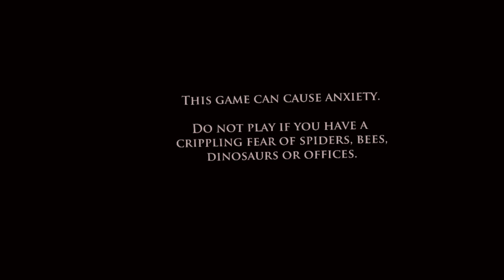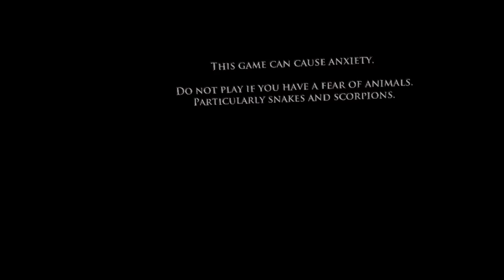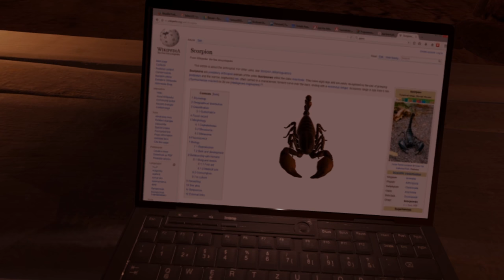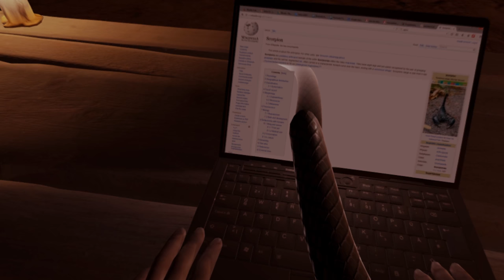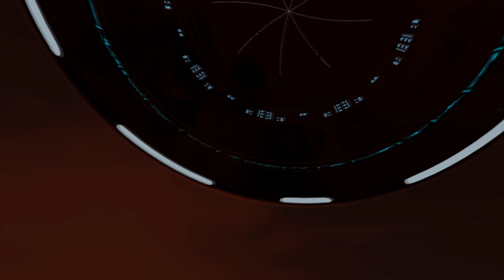Kranitoko Plays VR - Don't Let Go!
What are you afraid of? Well this game takes those fears and places them in a room, and hopes that it'll scare you off your keyboard. But will the game succeed in scaring Charlie?